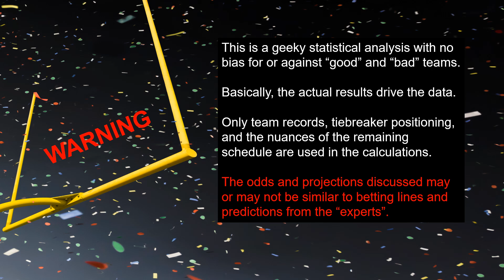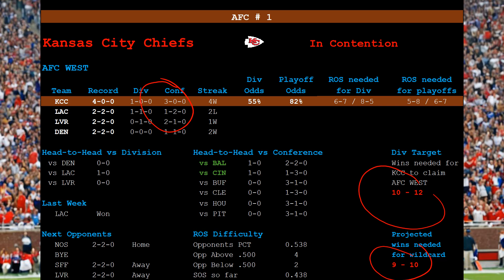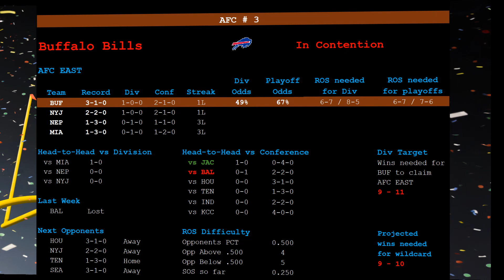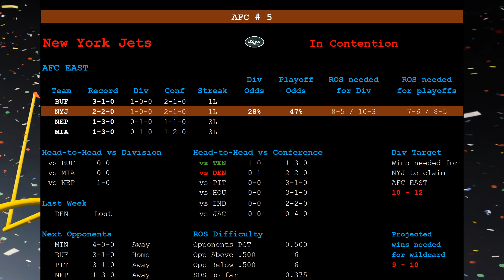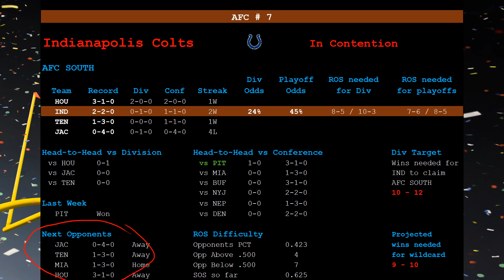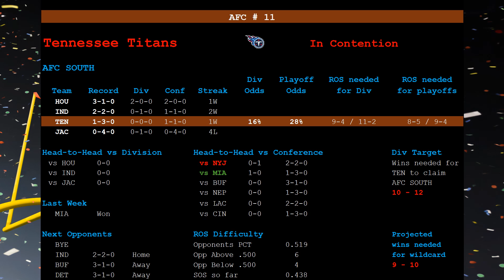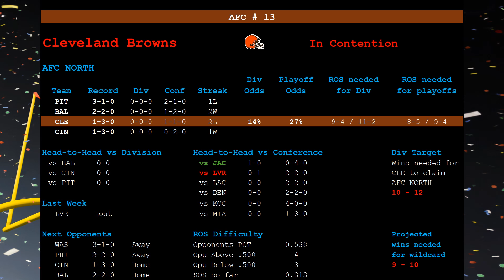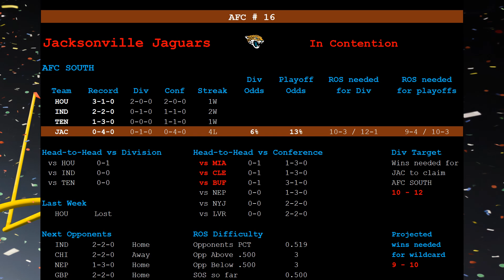NFL AFC Playoff Race - 2024 Week 5 - Can Anyone Stop the Chiefs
Latest statistical analysis of the NFL AFC playoff race focusing on advantages teams have in tiebreaker records and remaining schedule. Chances, win targets, way too much nerdy data, an occasional attempt at humor, but no bias for or against any team other than what their records and tiebreaker positioning give the computer to work with.